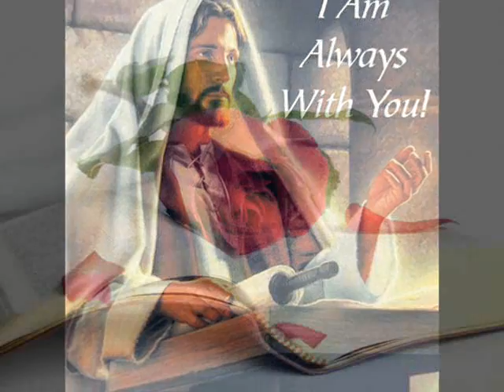Nu ştiam.wmv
Grupul Izvorul vieţii